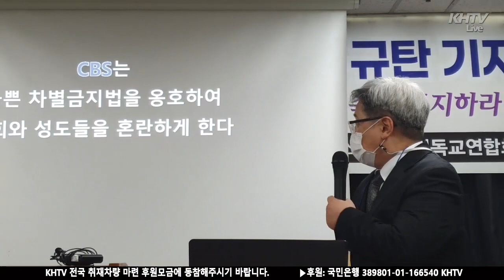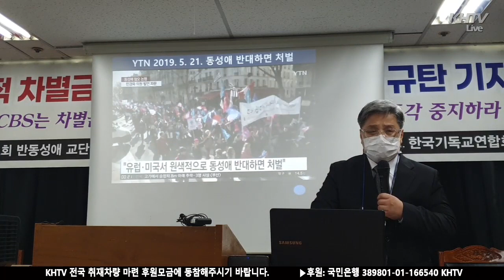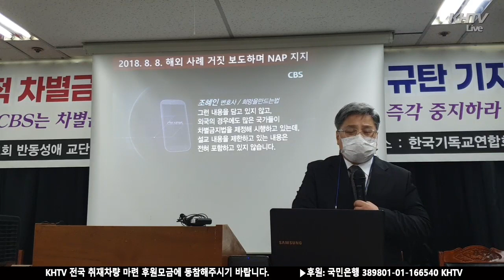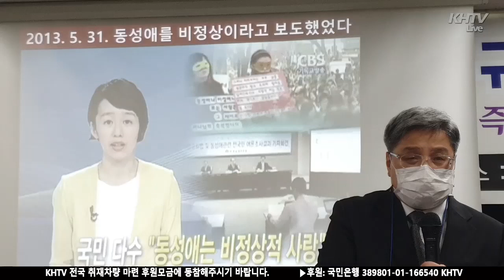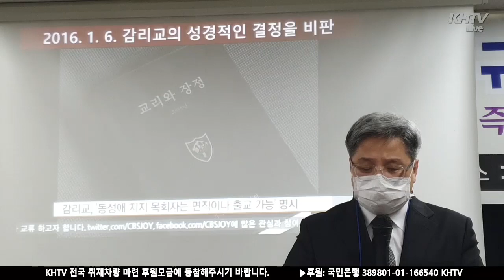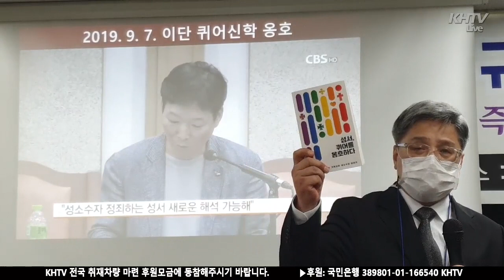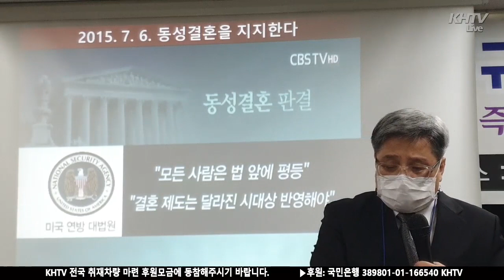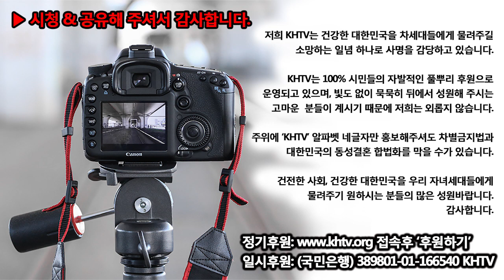동성애 & 차별금지법을 옹호·조장하는 반기독교방송 CBS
동성애 & 차별금지법(평등법)을 옹호·조장하는 반기독교방송 CBS를 낱낱이 고발한다!

_김성한 목사(대한예수교장로회 합신 이단사이비대책위원장)

[KHTV방송]은 여러분의 자발적인 시청료 후원으로 제작됩니다.

☞일시후원: 국민은행 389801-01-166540 KHTV

☞건강한 대한민국을 차세대들에게 물려주기 원하는 저희 KHTV를 스마트폰에서 손쉽게 만나보세요.

☞'KHTV' 알파벳 네 글자만 주위에 알려주셔도 차별금지법과 대한민국 동성결혼 합법화를 막을 수가 있습니다.